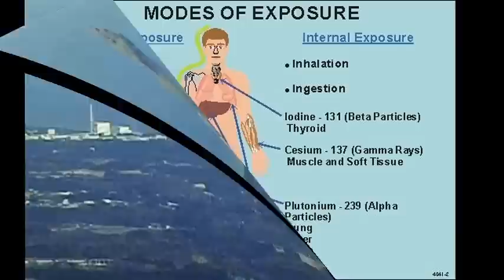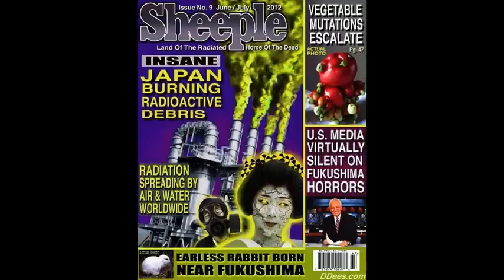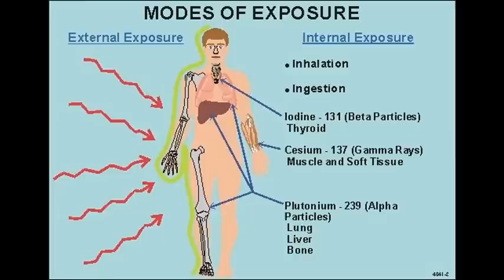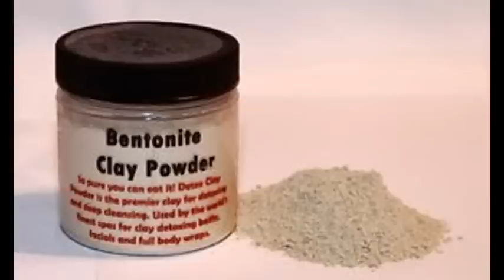Deagle 2014/05/01 - CHRIS HARRIS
CHRIS HARRIS - NEW REPORTS ON SEISMIC DATA PUTTING USA NUKE REACTORS IN DANGER OF MELTDOWNS LOWERING THRESHOLD FOR REACTOR DANGERS IMMINENT !! & UIPDATES